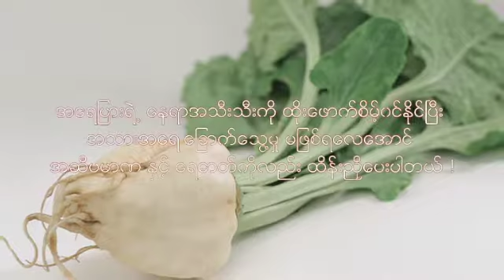OSATOU KAKUMEI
ရာသီဥတုကြောင့်တမျိုး၊ လေထုညစ်ညမ်းမှုနှင့် ဖုန်မှုန့်များတို့ကြောင့်တမျိုး လူကြီးမင်းတို့၏ မျက်နှာပေါ်တွင် ဝက်ခြံပုန်းများရှိနေတတ်ပါသည်။ ဝက်ခြံပုန်းတွေက မိမိမျက်နှာကို ညိုမဲနေသလို ဖြစ်စေနိုင်ပါသည်။ ညိုမဲနေတဲ့မျက်နှာကို သန့်ရှင်းစေရန်အတွက် (OSATOU KAKUMEI)ကို အသုံးပြုရန်သင့်တော်ပါသည်။ ရေဓာတ်ကိုလည်း အားဖြည့်ပေးသောကြောင့် ကြည်လင်ဝင်းပသော မျက်နှာအလှပိုင်ရှင်ဖြစ်လာမည်ဖြစ်ပါသည်။ (OSATOU KAKUMEI)ကို ပထမဆုံးစတင်လိမ်းမည်ဆိုလျှင် မိမိမျက်နှာအတွင်းပိုင်းတွင် ရှိနေတတ်သည့် အဆီအကျိတ်များ ထွက်လာတတ်ပါသည်။ ထွက်လာသည့်အခာတွင် စိတ်မပူပဲနှင့်၊ OSATOU KAKUMEIကို ဆက်လိမ်းခြင်းအားဖြင့် မိမိမျက်နှာပေါ်က ပုန်းခိုနေသော ဝက်ခြံ၊ဆားဝက်ခြံများမှာ အံ့ဩလောက်အောင်ပျောက်ကင်းစေကြောင်း အမှန်တကယ် တွေ့ရှိရပါသည်။ ထို့ကြောင့် OSATOU KAKUMEIကို ယုံကြည်စိတ်ချစွာဖြင့် သုံးကြည့်စေချင်ပါသည်။